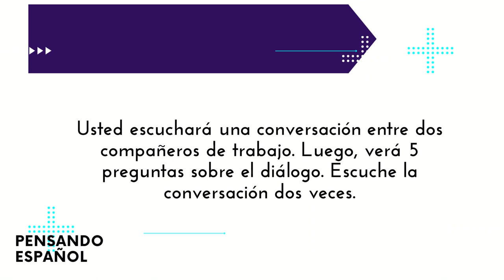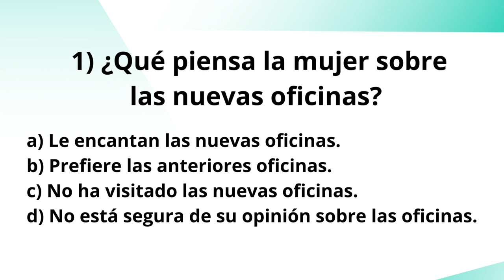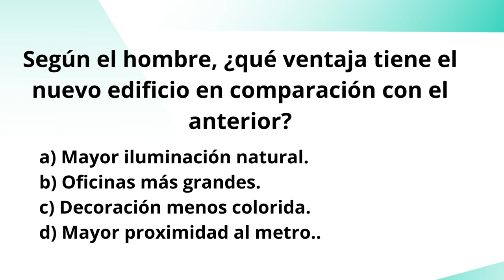¿Cómo usar comparativos en ESPAÑOL? | Conversación Básico A1-A2 y preguntas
¿No sabes cómo usar los comparativos en Español? Con este video aprenderás expresiones necesarias para comparar diferentes cosas en esta lengua. Aprende mientras escuchas esta conversación, que es de nivel BÁSICO, y que te permite practicar la comprensión auditiva en el idioma ESPAÑOL. Al final, verás 4 preguntas que medirán tu nivel de comprensión.

Dos personas comparar lugares mientras expresan sus opiniones y hacen preguntas en relación con los cambios. En Español, hacer comparaciones y preguntar por la opinión es muy sencillo, pero hay algunas expresiones que nos facilitan la vida al momento de hacerlas.

En este video escuchas estas expresiones en contexto en una conversación corta y de comprensión sencilla. Acepta el reto de contestar las preguntas que aparecen al final del video.

Recuerda que nos encanta que comentes tus respuestas y opiniones. Así, todas las personas que, como tú, están aprendiendo español, pueden interactuar.
En nuestro canal Pensando Español encuentras este y otros recursos que te ayudarán a mejorar todas tus habilidades en Español. ¡Síguenos!

No olvides que estamos en Instagram, Facebook y ahora en Spotify.